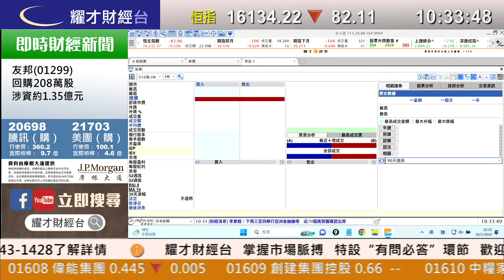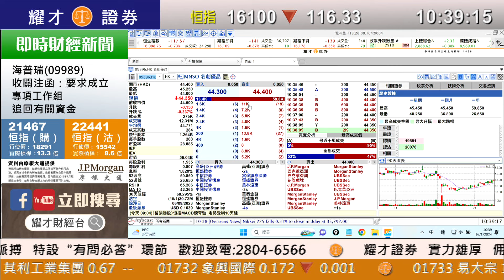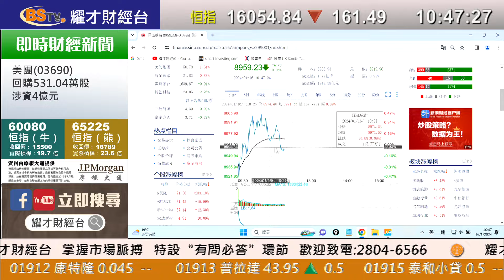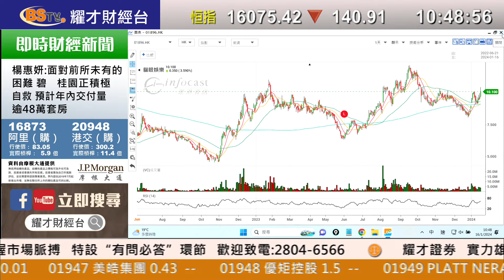耀才財經台 《即市攻略》解答觀眾問題 林芷彤 植耀輝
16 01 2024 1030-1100 即市攻略 － 解答觀眾問題

00:00 即市攻略/  大市/ 貓眼娛樂(1896)/ 同程旅行(780)/ 濰柴動力(2338)/中海石油化學(3983)/ 經緯天地(2477)/ 名創優品(9896)/ 騰訊控股(700)
11:00 A股/ 中遠海能(1138)/  大市/ 舜宇光學(2382)/ 貓眼娛樂(1896)/ 聯想集團(992)/ 機場債/
21:40 紡織股/ 信和置業(0083)/ 大市/  貓眼娛樂(1896)/